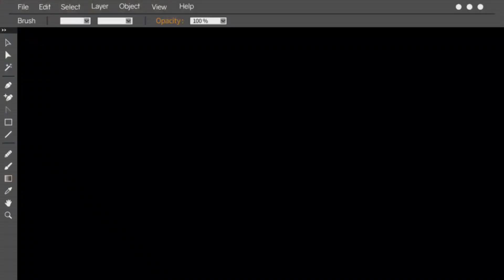TUNGAW | Philippines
NAPAKAHALAGA NG PAGPAPALIGO NG MANOK PARA MAALIS NATIN ANG HANEP O KUTO SA ATIN MGA ALGAGANG  MANOK